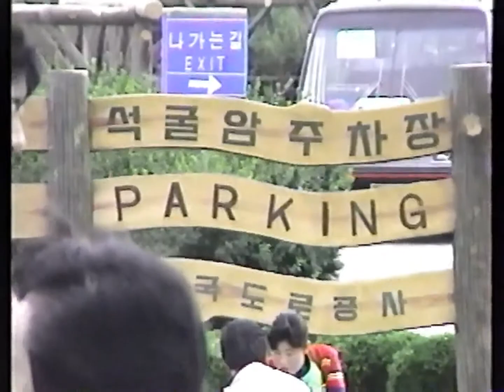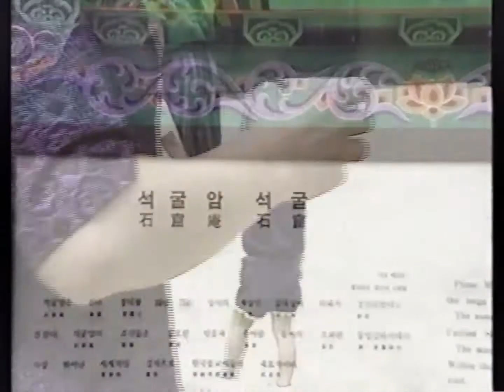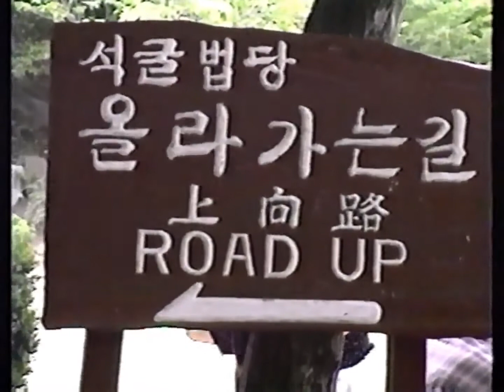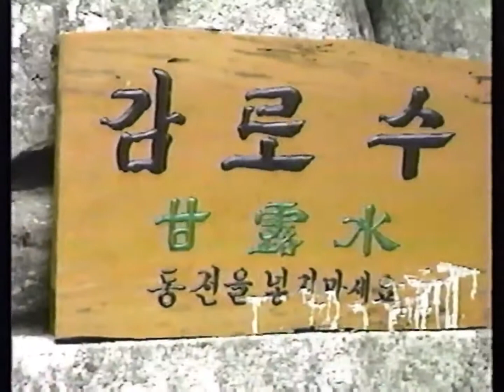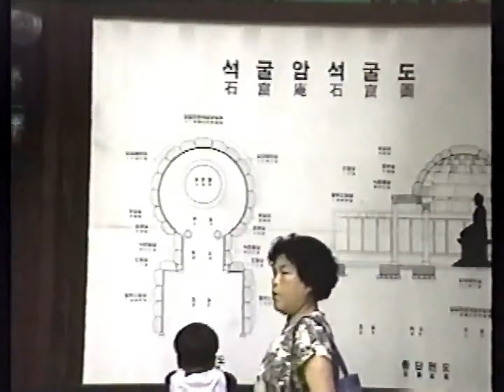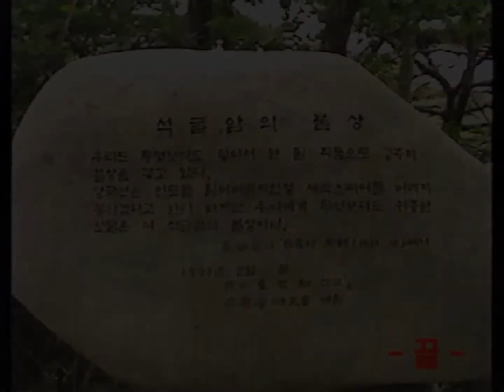[옛날비디오 22] 석굴암 (1991年) / 1991 Seok-Gul-Am grotto ~!!!